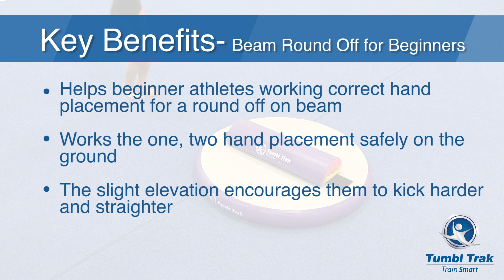Beam Round Off for Beginners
Helps beginner athletes working correct hand placement for a round off on beam. It works the one, two hand placement safely on the ground. The slight elevation encourages them to kick harder and straighter.

You can also check out our Training Tips on our Facebook and Twitter pages as well!